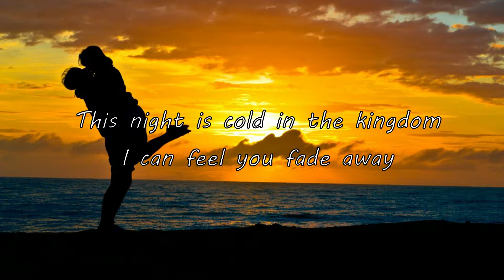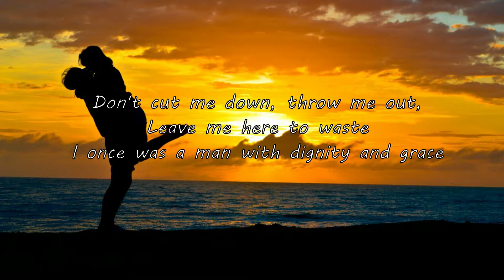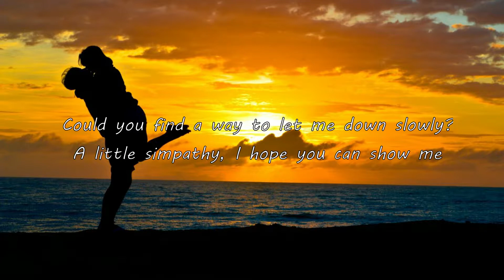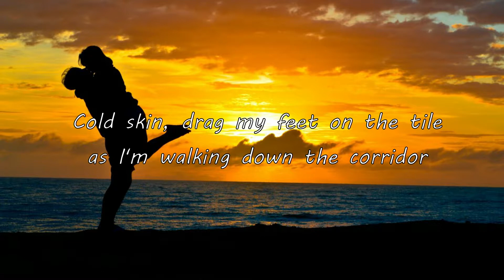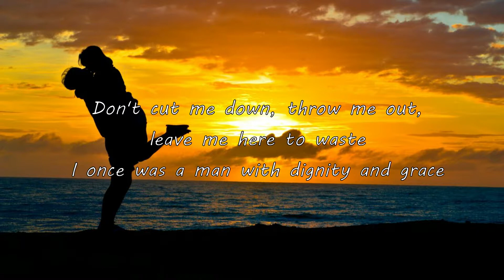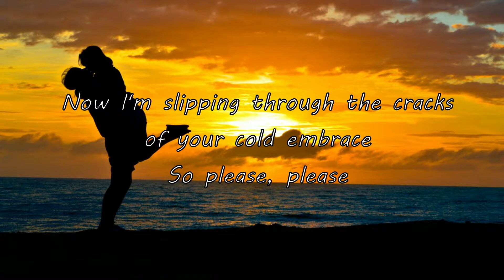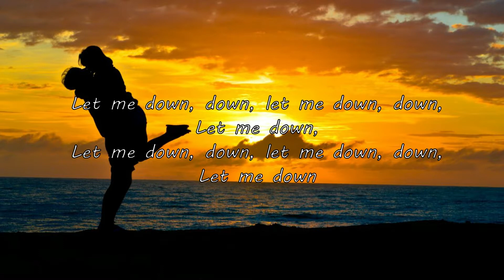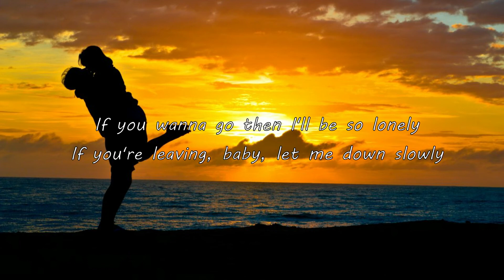Alec Benjamin - Let Me Down Slowly (Lyrics)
Open me

Write song suggestions down below!